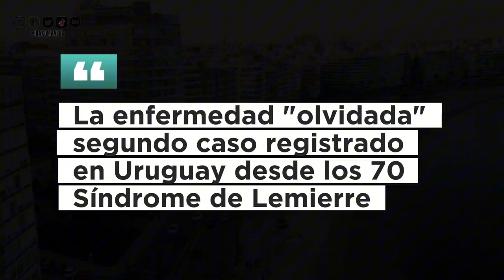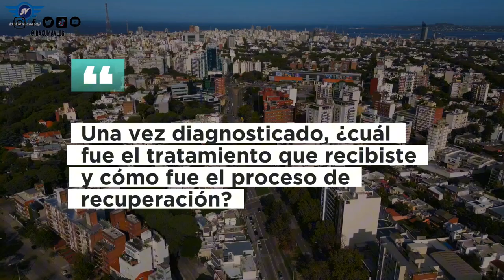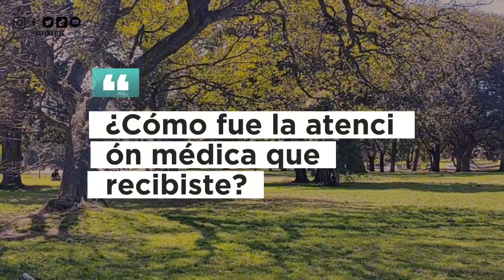🆘 SÍNDROME DE LEMIERRE la extraña enfermedad que puede causar la muerte 🦠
En este video conoceremos la historia de Miguel, el segundo caso registrado en Uruguay con el Síndrome de Lemierre. Miguel nos contará en detalle todo lo que vivió desde que fue diagnosticado, los desafíos clínicos que enfrentó y cómo esta rara enfermedad cambió su vida. Un testimonio impactante sobre la importancia de un diagnóstico oportuno y su camino hacia la recuperación. ¡No te lo pierdas!
📣👉Si te gusta el contenido 🎬🎤📷 que creamos en este canal puedes apoyarnos a través de Donaciones 💵 PAYPAL 💰 o a través de un súper 💸 gracias ✔ asi podremos visitar nuevos lugares y documentarlos para ti 😉💓